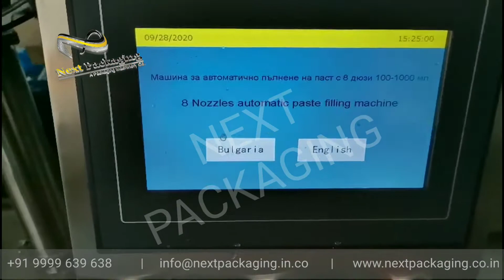Automatic 8 nozzle servo based liquid Filling machine with aluminum based ropp cap sealing machine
Automatic servo filling machine,
automatic juice filling machine,
automatic ropp capping macihne,
ropp cap sealing machine,
metal cap sealer,
gearpump filling machine,

Our Shipping partner is DHL